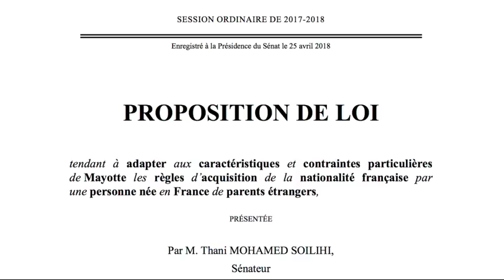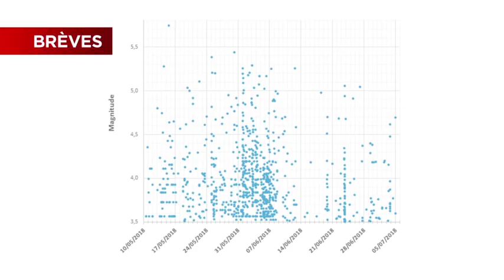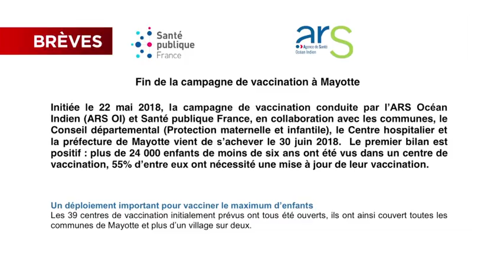JTM du Vendredi 6 juillet 2018